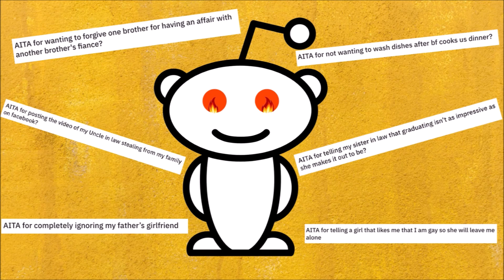MGTOW AITA Post 10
The TRUTH always comes out ladies.

Google: AITA for telling my former step-son the real reason I didn't see him much after the divorce?